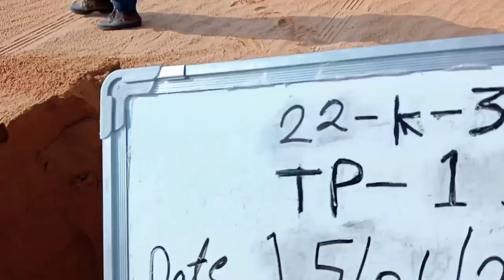Doing soil testing by jcb3cx machine in a desert area //zeeshan jcb official //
Doing soil testing by machine in a desert area